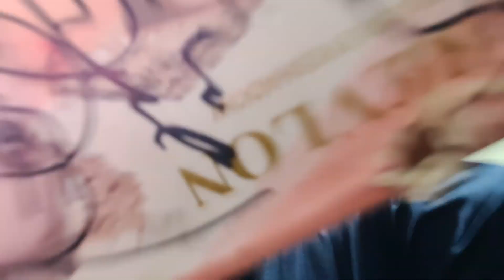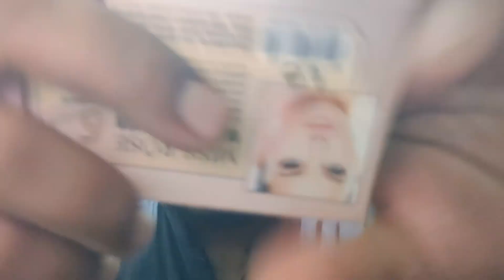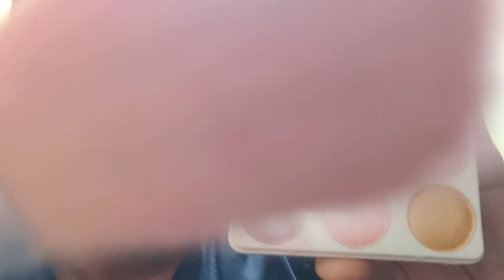ASMR doing your makeup 😍💄